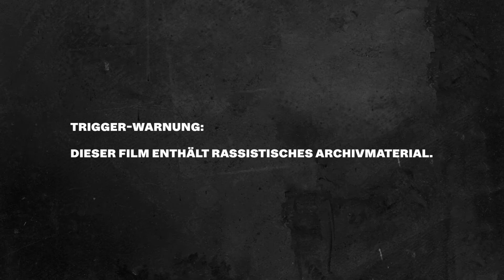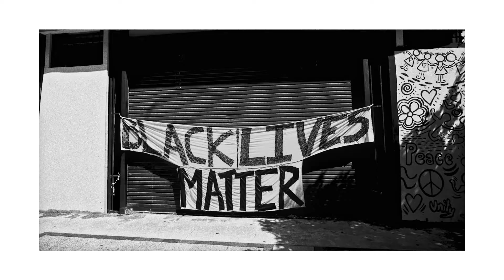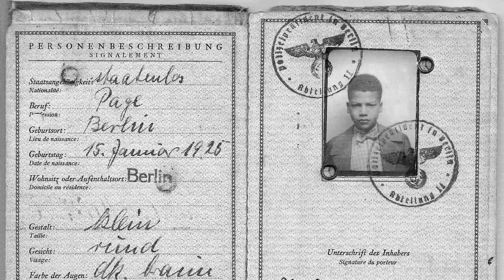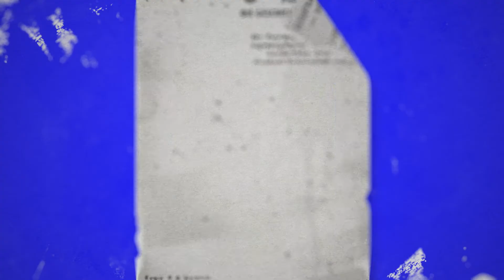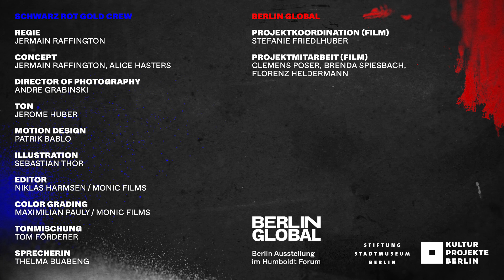Representation Matters - Rassismus in der Unterhaltungsindustrie (DE / ENG)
DE // Was wir sehen, aber auch wie über Menschen gesprochen wird, prägt unser Weltbild. Medien können dazu beitragen, Stereotype zu brechen. Häufig tun sie aber das Gegenteil. Bedeutet das Vergnügen der Einen die Ausgrenzung der Anderen und warum sind wir heute noch nicht weiter?
In der Reihe PERSPEKTIVRAUM lädt BERLIN GLOBAL Expert*innen und Aktivist*innen, Kritiker*innen und Freund*innen der Ausstellung ein, ihre Perspektiven auf ausgewählte Themen zu vermitteln, um so miteinander ins Gespräch zu kommen und aktuelle Diskurse und Debatten zu bereichern. Der zweite Film der Reihe PERSPEKTIVRAUM: „Representation Matters – Rassismus in der Unterhaltungsindustrie“ von Filmemacher und Aktivist Jermain Raffington und der Journalistin Alice Hasters geht der Darstellung von People of Color in der deutschen Medienlandschaft nach.
In Kooperation mit Kulturprojekte Berlin.

Vielen Dank an alle, die diesen Film ermöglicht haben:
Alice Hasters
Andre Grabinski
Jerome Huber
Patrik Bablo
Sebastian Thor
Niklas Harmsen / Monic Films
Maximilian Pauly / Monic Films
Tom Förderer
Thelma Buabeng
Cornelia Grobner
Joana Tischkau
Jennifer Danquah
Eva Knopf
Theodor Wonja Michael
Ethem Bozkurt

EN // What we see, but also how people are talked about, shapes our worldview. Media can help break stereotypes, but often they do the opposite. Does one person’s entertainment mean anothers person’s exclusion? And why haven’t we made more progress?
In the PERSPEKTIVRAUM series, BERLIN GLOBAL invites experts and activists, critics and friends of the exhibition to convey their perspectives on selected topics in order to get into conversation with one another and to enrich current discourses and debates. The second film in the PERSPEKTIVRAUM series: “Representation Matters - Racism in the Entertainment Industry” by filmmaker and activist Jermain Raffington and journalist Alice Hasters examines the representation of People of Color in the German media landscape.
In cooperation with Kulturprojekte Berlin.

Special thanks to everyone who made this film possible:
Alice Hasters
Andre Grabinski
Jerome Huber
Patrik Bablo
Sebastian Thor
Tom Förderer
Thelma Buabeng
Cornelia Grobner
Joana Tischkau
Jennifer Danquah
Eva Knopf
Theodor Wonja Michael
Ethem Bozkurt